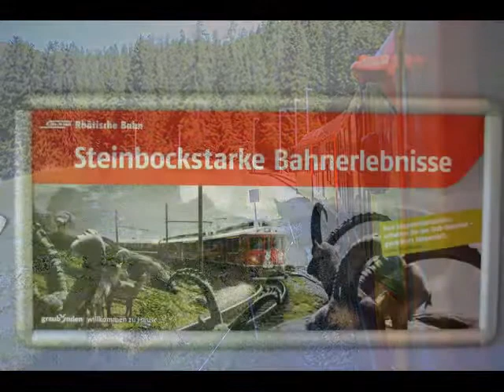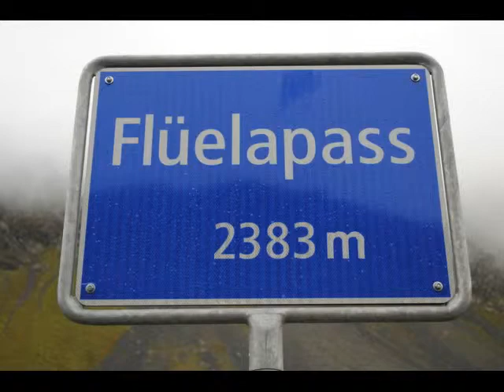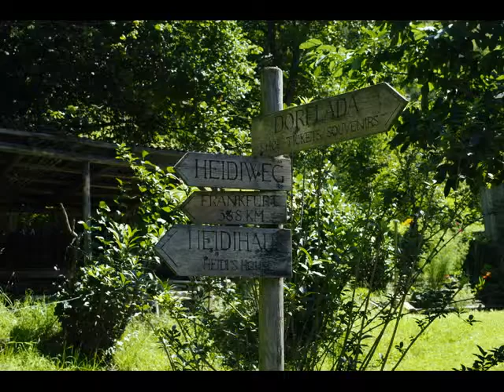Vakantie in Zwitserland 2011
Mooië beelden Sargans,Fluelapas,ST Moritz,Luzern,ST Gallen,Appenzell,Einsiedeln,Chur en Arosa